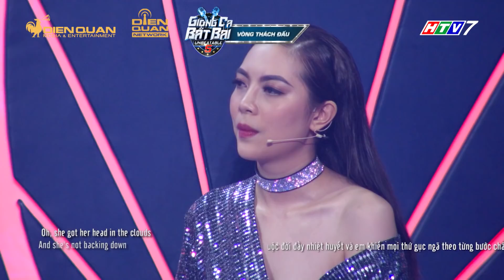Giọng Ca Bất Bại | tập 2 vòng thách đấu:Tuyết Mai tỏa sáng, mở màn phần thách đấu với Counting Star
Ngôi sao đầu tiên thực hiện thách đấu là Tuyết Mai với bài hát Counting stars. Quá phấn khích với phần trình diễn của Tuyết Mai, ngay khi nửa bài hát vừa kết thúc, Bonnie đã quyết định bấm đèn thách đấu. Bài hát thách đấu của Bonnie là Girl on fire.
Giọng Ca Bất Bại là chương trình truyền hình thực tế tìm kiếm âm nhạc đầu tiên có giải thưởng là MV được đầu tư hoành tráng, chuyên nghiệp với giá trị lên đến 500 triệu đồng. Nếu bạn là quán quân của Giọng Ca Bất Bại, bạn sẽ sở hữu ngay 1 MV khủng mà bất kì ai, bất kì ca sĩ nào cũng phải mơ ước.
Đón xem Giọng Ca Bất Bại phát sóng lúc 20:35 Thứ Tư hàng tuần trên HTV7.